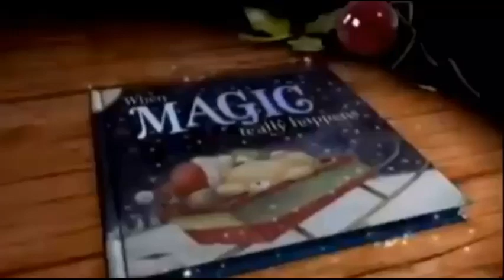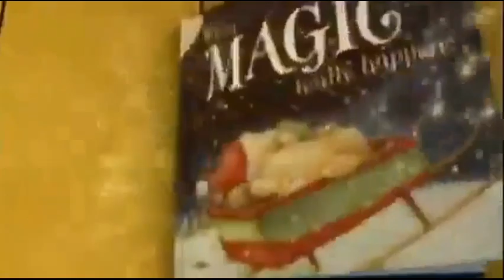Noël chez les Oursons